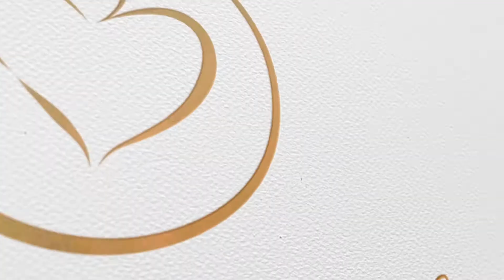25022021 Куаныш и Сауле